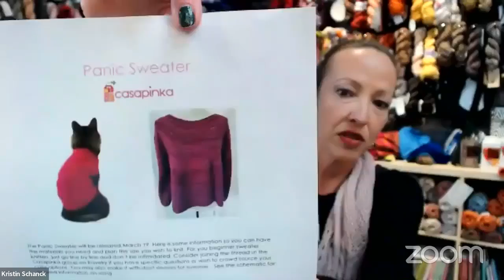Monday Motivation | March 14, 2022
NOTE: This is uploaded really late, sorry for the delay!

Welcome to the Little Yarn Shoppe! We are a small business in Saginaw. Michigan, and we've expanded our horizons to the next big thing- YouTube! We hope to also expand our outreach and following across the internet, meeting many more as we go!